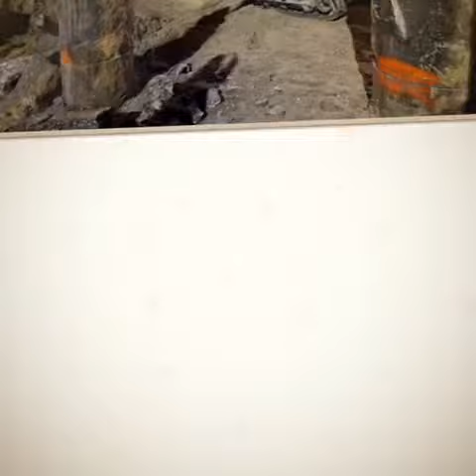IXAS; 10.000 palen snellen